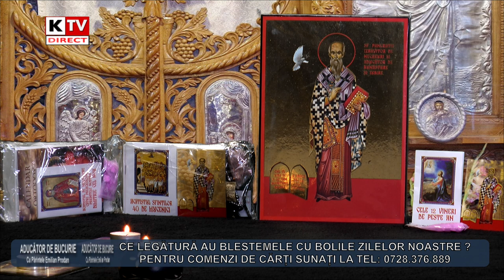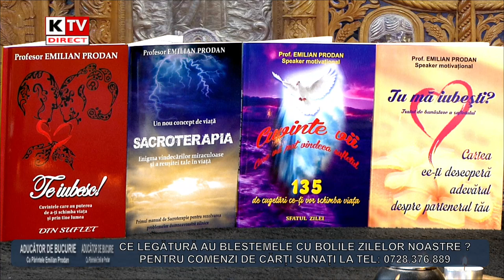Aducător de bucurie cu părintele Emilian Prodan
CE LEGĂTURĂ AU BLESTEMELE CU BOLILE ZILELOR NOASTRE?
11. dec. 2021